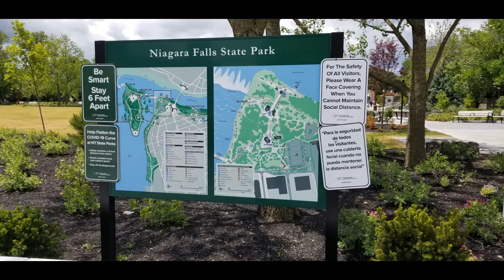Niagara Falls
During our travels north along the Great Lakes Seaway Trail, we stopped at Niagara Falls. It was an overcast day and, again, due to COVID-19, the crowds were minimal. It made for a great visit. We got our 10,000 steps in easily that day!